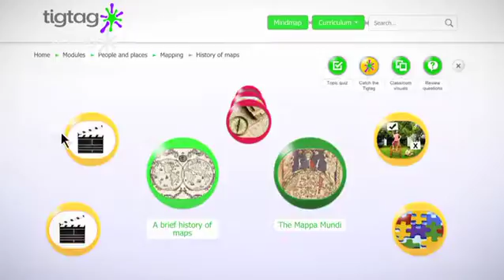Primary Geography Teaching Tips | Tigtag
Create aha! moments for your students with STEM programs from Twig Education.

Teacher Lucy Vaughan and her class at Longney C. of E. Primary School discover the exciting world of geography using Tigtag resources. Tigtag geography films explore topics through historical events and in our everyday lives, teaching students about the past and the present. As well as delivering key learning concepts, the films also cover practical skills such as map reading.

and join hundreds of thousands of teachers in applying Twig’s revolutionary approach to science learning.